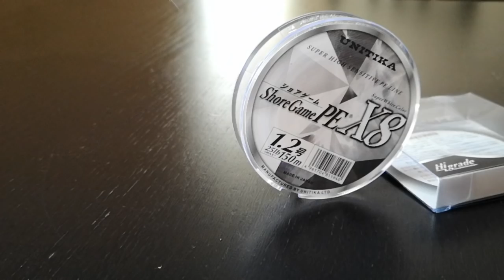МАКАРА ЗА 1000 ЛЕВА!!! SHIMANO STELLA 2018 UNBOXING и РЕВЮ / Разопакованица DAIWA vs SHIMANO